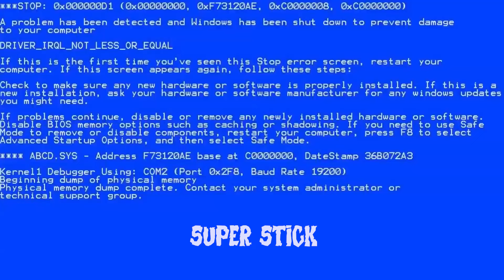20 Min Best Falls | Stickman Dismounting Funny Moments | Best Falls #252